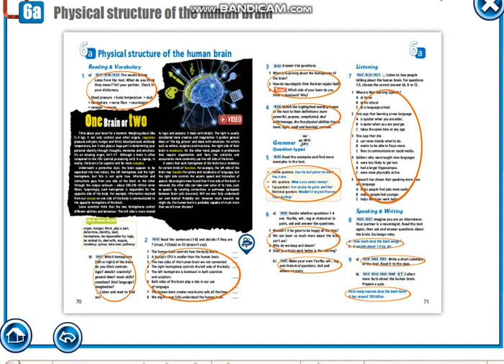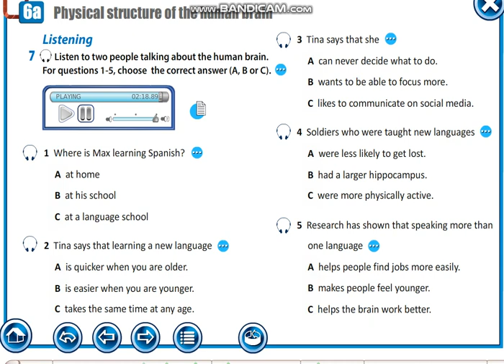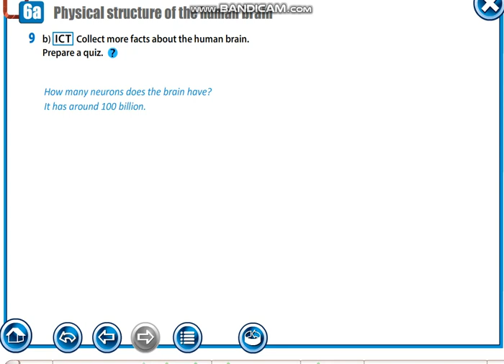Action 10th grade. Physical structure of the human brain. page 71